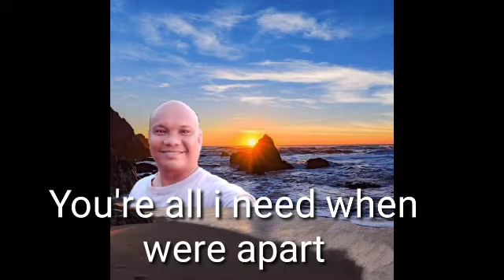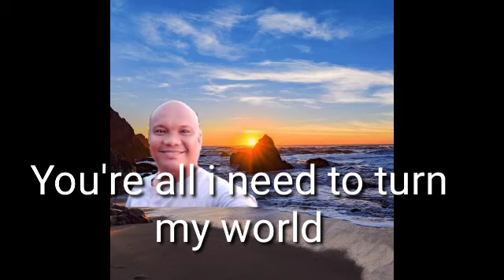You're all I need By: White Lion 🦁